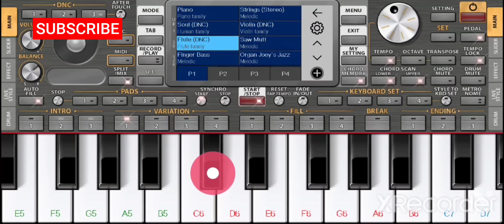Na Gwswasw Maniw Bodo Song With Piano